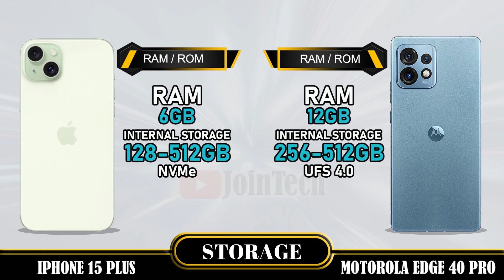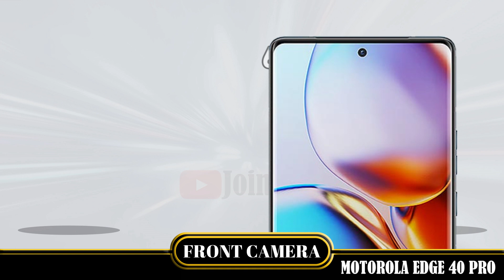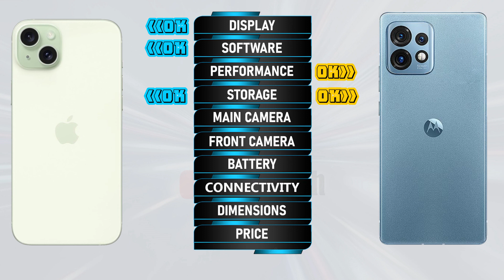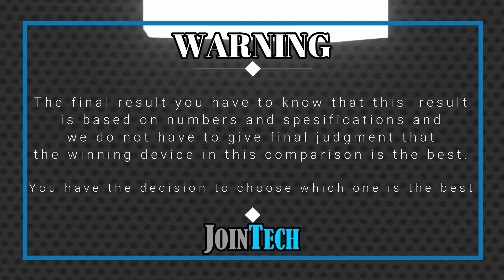WOOOW AMAZING!!! DECODING THE SUPERIORITY! Iphone 15 Plus vs Motorola Edge 40 Pro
Iphone 15 Plus vs Motorola Edge 40 Pro | Comparison | Review | Unboxing | Price | Antutu Score
We provide a detailed first look at the Iphone 15 Plus, including hands-on specifications and features. The data is sourced from the manufacturer's laboratory, and the actual data may differ due to test environment conditions. You can find the specs and unboxing information for the Iphone 15 Plus in our comparison review. Share your first impressions and any tests you conducted in the comments section, especially when comparing it to the Motorola Edge 40 Pro. Please note that any Google data used in this video is purely for illustrative purposes, and we cannot guarantee the accuracy (100%) of the information presented.
🔔 Turn on the bell for new upload notification 🔔
Please To:
► Video Content :
00:00 Intro
00:21 Best Display?
01:20 Best Software?
01:35 Best Performance?
02:03 Best Storage?
02:19 Best Main Camera?
02:48 Best Front Camera?
03:13 Best Battery?
03:34 Best Connectivity?
04:14 Best Dimensions?
04:43 Best Price?
04:52 Best Result?
05:06 Outro
Iphone 15 Plus vs Motorola Edge 40 Pro full specifications
Motorola Edge 40 Pro vs Iphone 15 Plus full specifications
Iphone 15 Plus vs Motorola Edge 40 Pro comparison
Motorola Edge 40 Pro vs Iphone 15 Plus comparison
Iphone 15 Plus vs Motorola Edge 40 Pro
Motorola Edge 40 Pro Vs Iphone 15 Plus